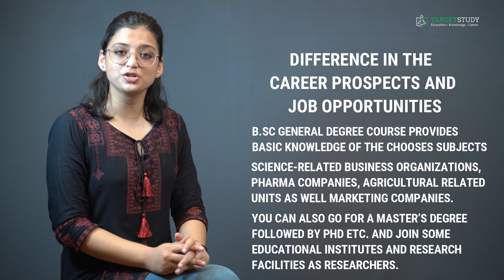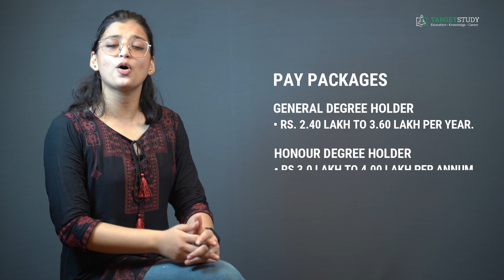bsc general vs bsc honours | what is difference between bsc and bsc hons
Today we are here with an answer to one such question that is asked by many of you and that too more than once. And that important question is “How B.Sc General different from B.Sc Honors?” A lot of you people want to know whether B.Sc General is the right option to go with or B.Sc Honors will be better. Are the eligibility conditions of taking admission to both courses the same? Whether the syllabus of both the courses is the same or not. What is the difference in the duration of both the courses? What is the benefit of one over the other? Which course is more job oriented etc. etc.? So guys keep watching In this video till the very end.